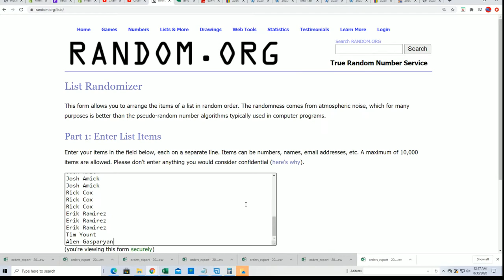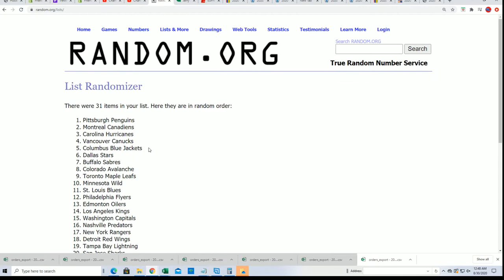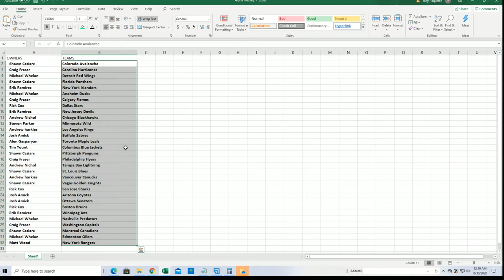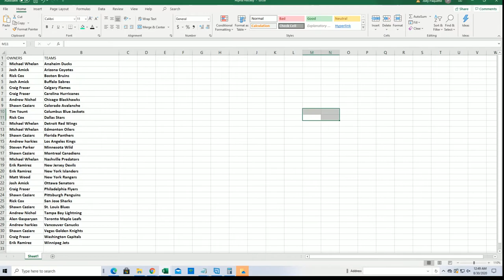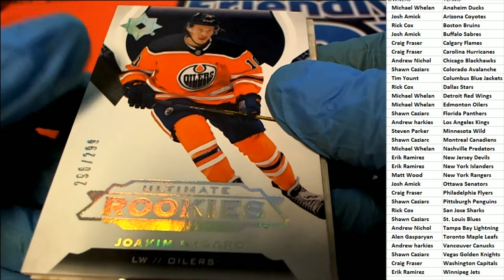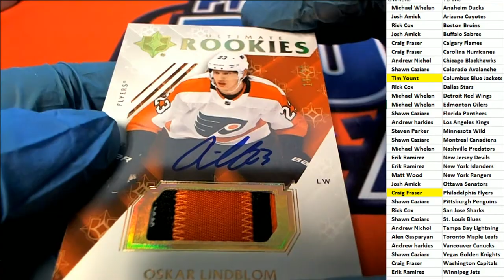2019 20 Upper Deck Ultimate Collection Hockey ID 20UDULTCOLL105